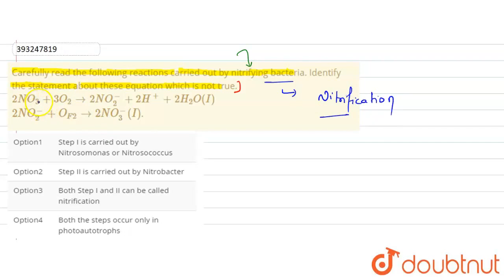Carefully read the following reactions carried out by nitrifying bacteria. Identify the statemen...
Carefully read the following reactions carried out by nitrifying bacteria. Identify the statement about these equation which is not true. 2NO_(3)+3O_(2)to2NO_(2)^(-)+2H^(+)+2H_(2)O(I) 2NO_(2)^(-)+O_(F2)to2NO_(3)^(-)(I).
Class: 12
Subject: BIOLOGY
Chapter: MINERAL NUTRITION
Board:IIT JEE

👉 Have Any Query? Ask Us.